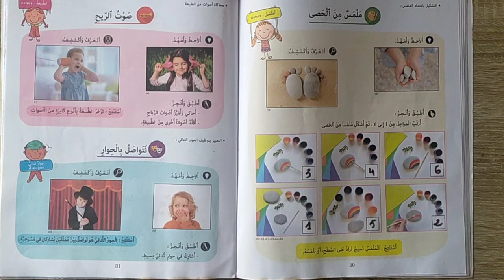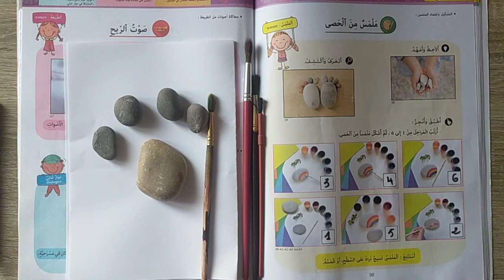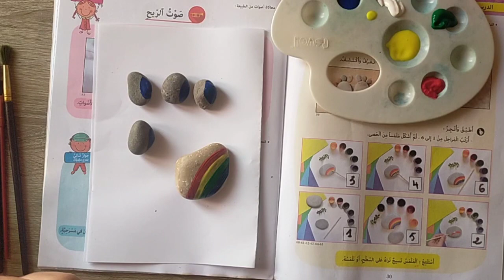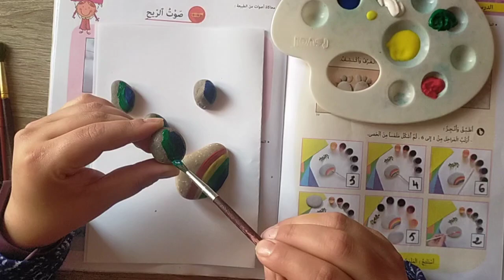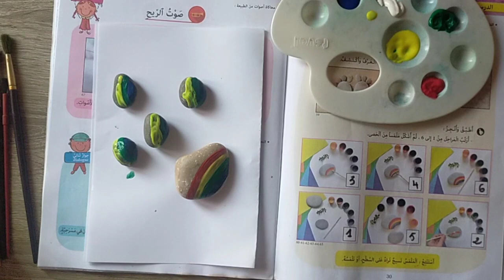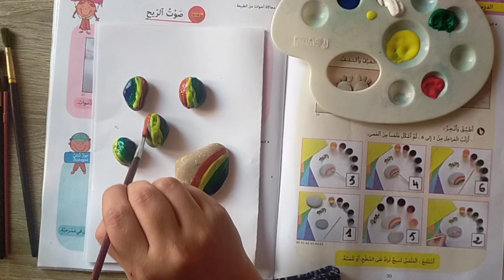عالم التربية الفنية المستوى الأول صفحة 30 ملمس من الحصى